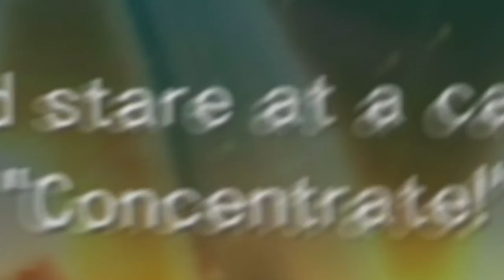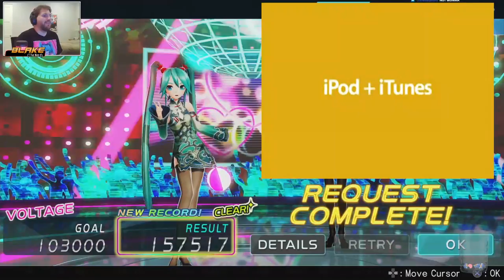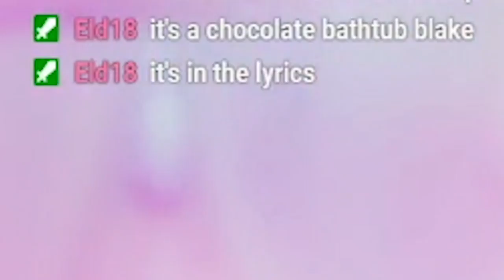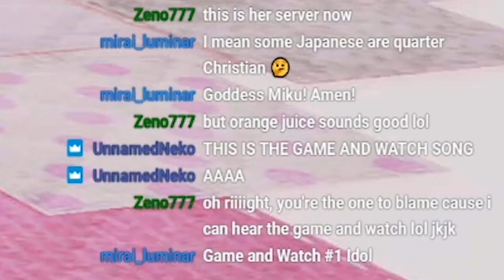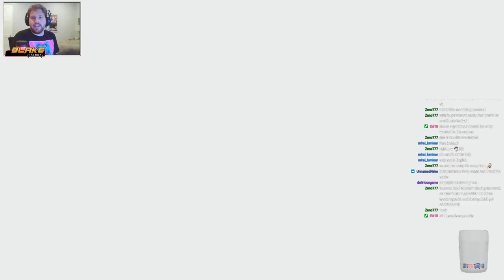5 Years Later...I played Project DIVA X again!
After 5 years I re-play the game that revived my spark for content creation, Hatsune Miku: Project DIVA X!